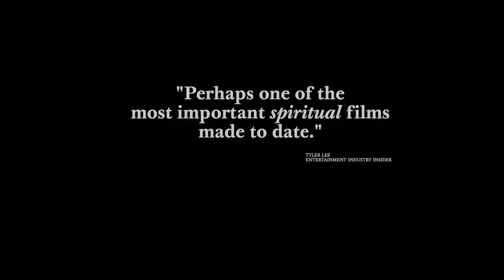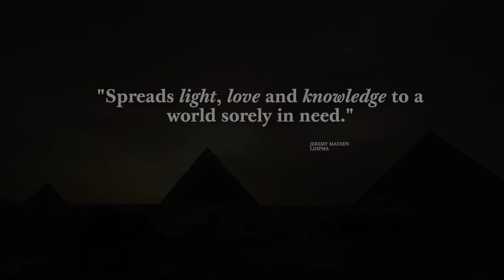Remembering Heaven - Trailer [Ultimate Film Trailers]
Remembering Heaven (NR)

“Our birth is but a sleep and a forgetting.” – William Wordsworth. Was Wordsworth correct? Does our birth automatically entail a forgetting of a pre-birth existence? Countless works have been produced about “near-death experiences.” However, almost no attention has been given to the flip side of that coin – the “PreBirth Experience.” Inspired by her own life experiences best-selling and award-winning author, researcher and now filmmaker Sarah Hinze set out to uncover whether what had occurred in her life was unique. After three decades of exhaustive investigation, including hundreds of interviews and meticulous research into the origins of the human soul, Hinze partnered with top independent film distributor Purdie Distribution to present her findings in the ground-breaking film Remembering Heaven.

Director: Tom Laughlin
Writers: Sarah Hinze
Genre: Documentary
Run Time: 1 hour 30 minutes